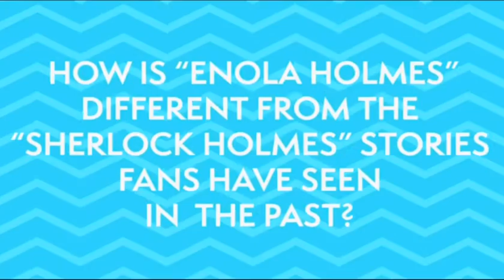LOUIS PARTRIDGE TALKS ABOUT HIS EXPERIENCE IN ENOLE HOLMES